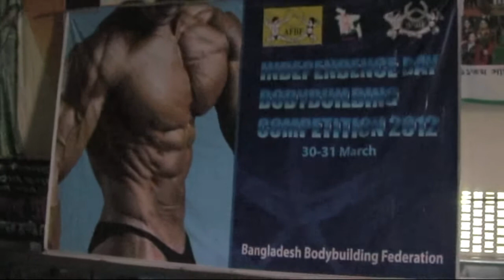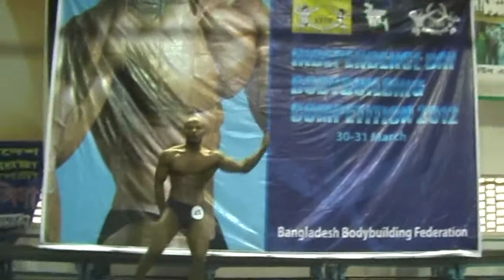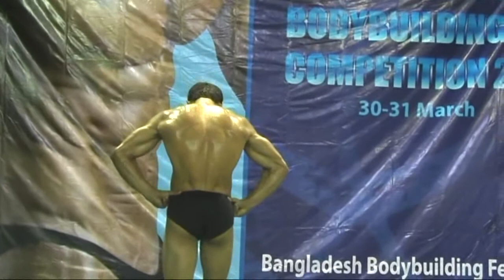Independence Day Bodybuilding Competition 2012